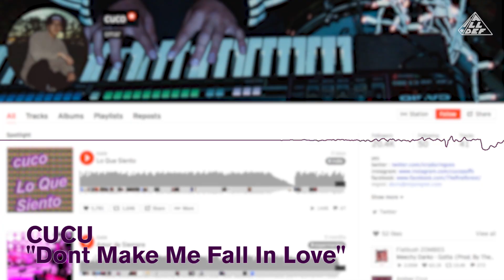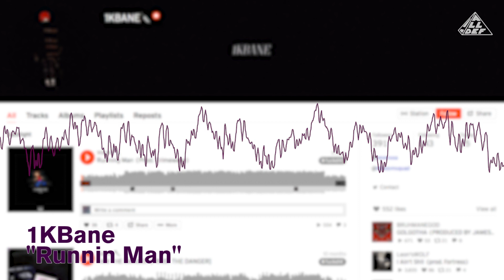HAM Picks of the Week (Cuco & Lil Zubin) | Ham Radio | All Def Music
HAM On Everything pick three sleeper songs everyone should be listening to but don't know about.

Romo:
Don't make me fall in love - Cuoco

Adam:
No Halo by Lil Zubin ft. Wiccas Phase (Prod. Nedarb)

Hosted by: Adam Weiss & David Romo
Produced by: Michael La
Director of Photography: Herbie Wei
Sound Mixer: Vanessa Garcia
Facebook Live Operator: Alan Sanchez
Post Supervisor: John Norris
PA: Justin Johnson